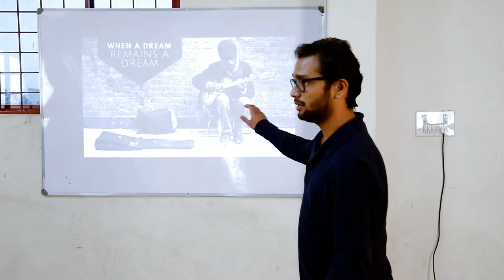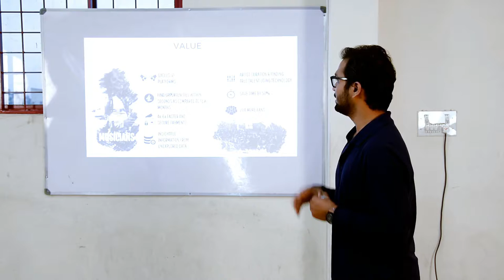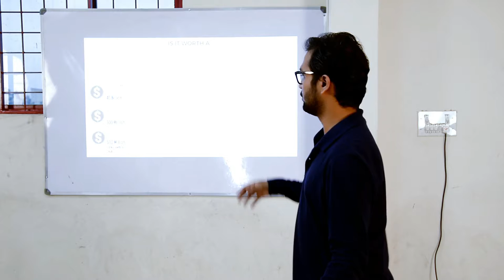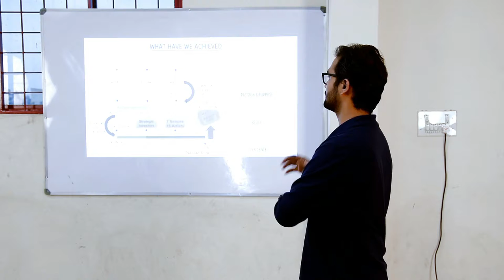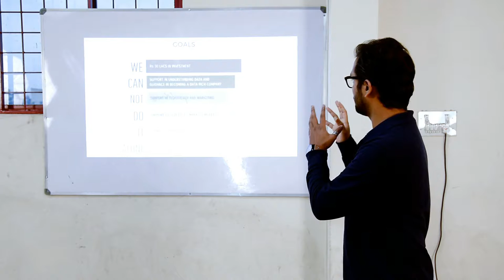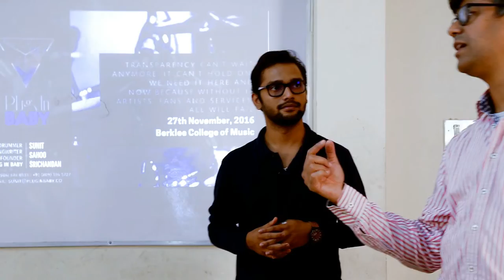Plug in Play | Pitch Tune